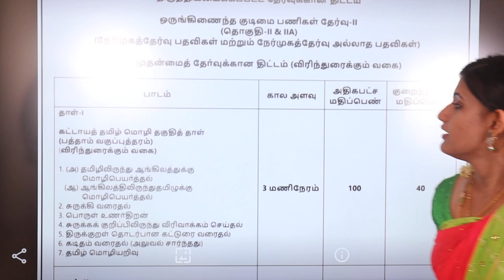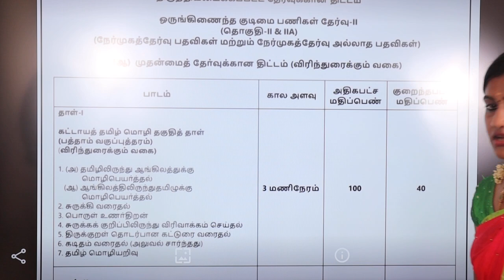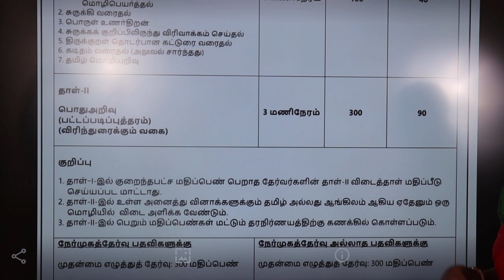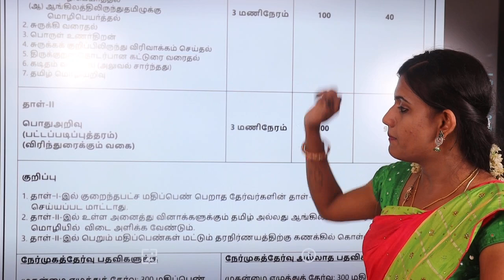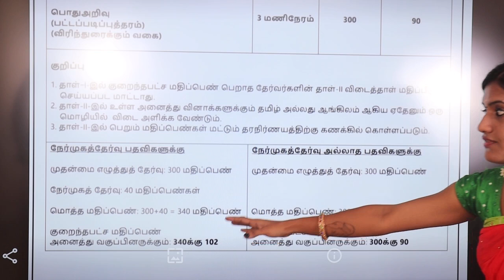TNPSC GROUP 2 MAINS- EXAM PATTERN பற்றி அறிந்து கொள்வோம்